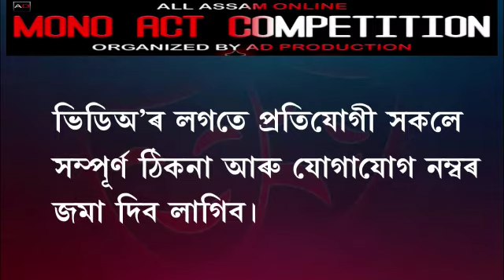A good News from AD Production